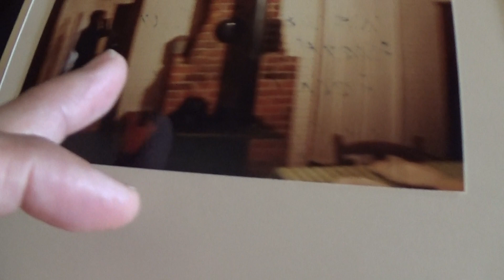Elvis 84th birthday 2019 + 11-1989 in Tupelo house photos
ELVIS PRESLEY is 84 years young in HEAVEN on this date of JANUARY 8 2019 - And here I am - JOE NANIA -   with some Memphis - Tupelo  Memories  of my days and nights   at the very house that ELVIS PRESLEY was born in on JANUARY 8 1935 - WOW -